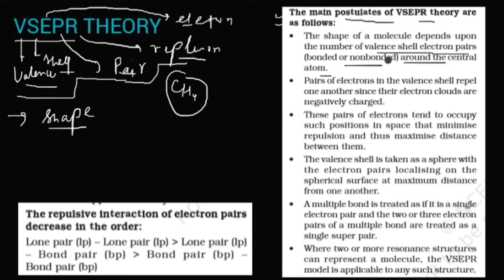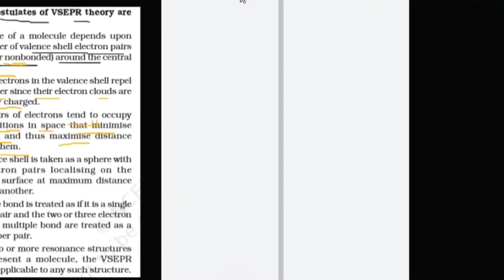VSEPR Theory | Chemistry 11th | Chemical Bonding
The main postulates of VSEPR theory are as follows:
 • The shape of a molecule depends upon the number of valence shell electron pairs (bonded or nonbonded) around the central atom.
 • Pairs of electrons in the valence shell repel one another since their electron clouds are negatively charged.
 • These pairs of electrons tend to occupy such positions in space that minimise repulsion and thus maximise distance between them.
• The valence shell is taken as a sphere with the electron pairs localising on the spherical surface at maximum distance from one another.
• A multiple bond is treated as if it is a single electron pair and the two or three electron pairs of a multiple bond are treated as a single super pair.
 • Where two or more resonance structures can represent a molecule, the VSEPR model is applicable to any such structure.